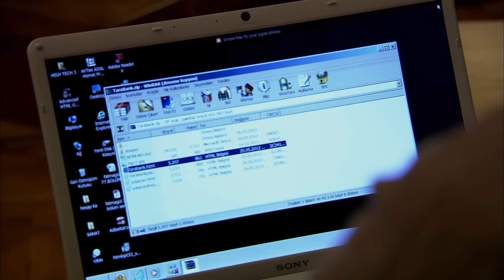مسلسل فاطمة | مقطع من الحلقة 182 | Fatmagül'ün Suçu Ne | بدها تساعد عيلة رشدان